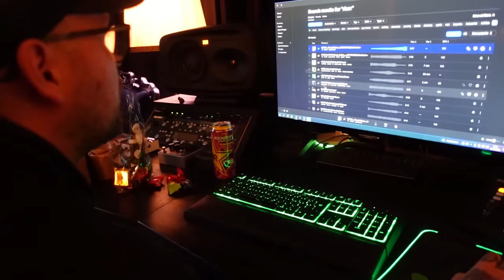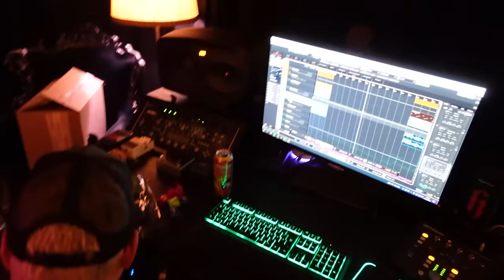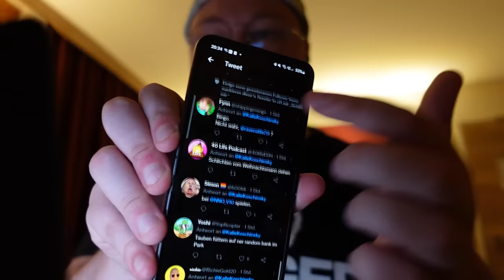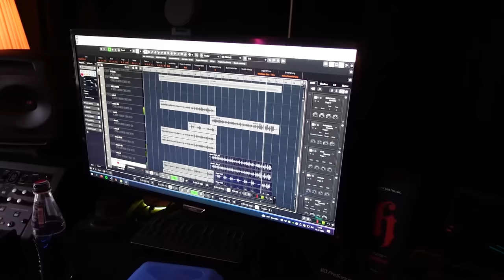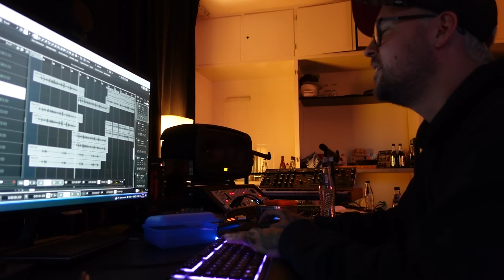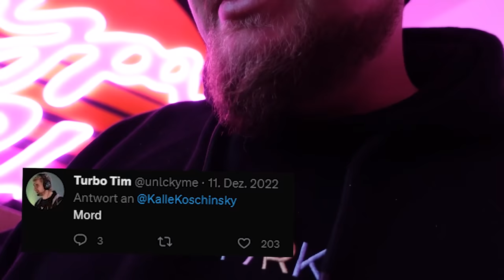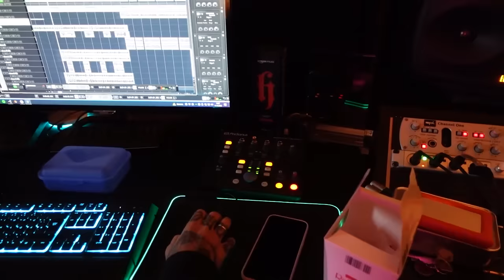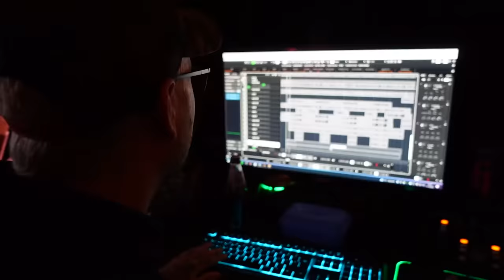SCHON WIEDER ein Song an nur EINEM TAG!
Das making of zum Rentnersong aus dem Studio! Wir haben den Song an (mal wieder lol) an nur einem Arbeitstag verteilt auf 2 Tage gewuppt.